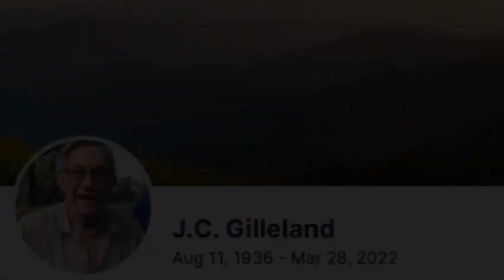J C Gilleland Service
Sawnee View Gardens April 4, 2022